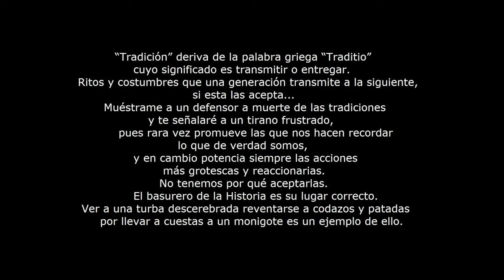GUERRILLA URBANA "Me Sangran Las Córneas" (Vídeo)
Artista: GUERRILLA URBANA
Canción: Me Sangran Las Córneas
Álbum: Destrípate (Maldito Records, 2021)

- Realización y edición: Irina Leston